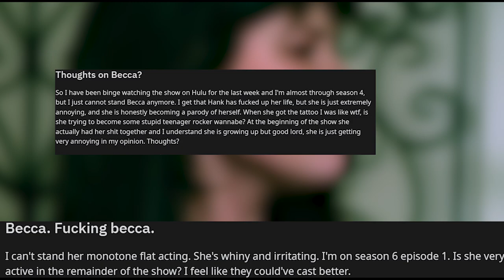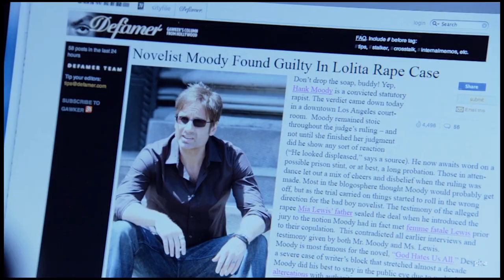The Becca Issue - Examining Californication's Most Hated Character - Character Analysis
This week we discuss if Becca Moody is just over hated or misunderstood and what writers could've done to fix her character arc in later seasons.